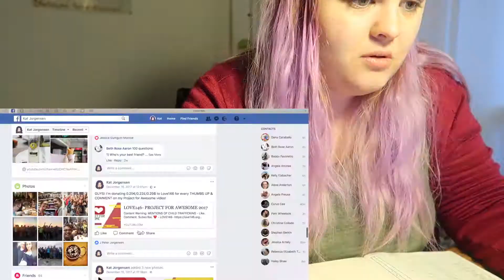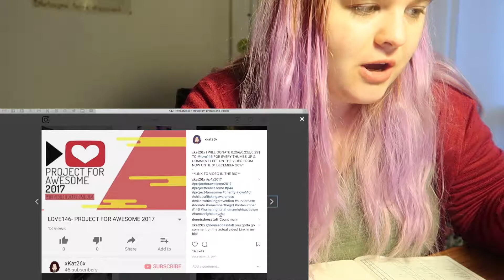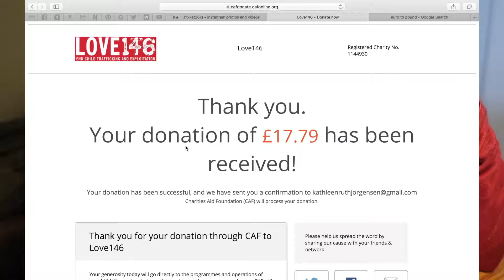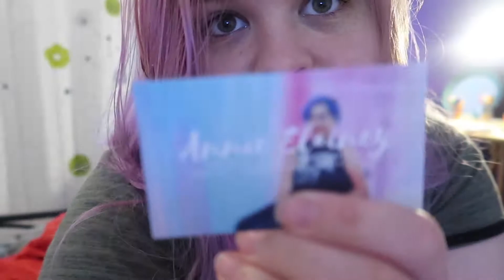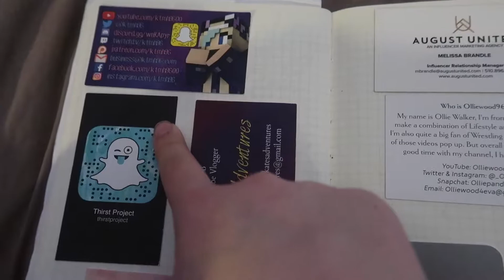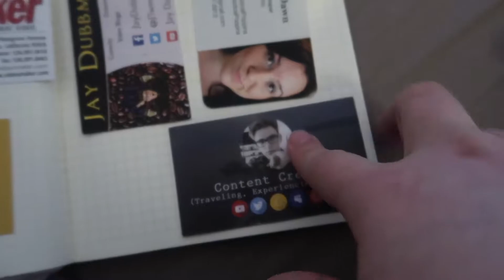WE MAKE A DONATION - 5/365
QOTV (Question of the Vlog):
Filmed- Canon PowerShot G7x Mark ii
Edited- iMovie on MacBook Pro